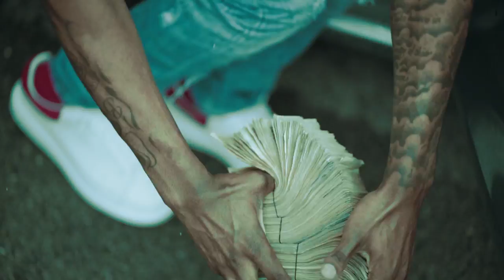Tooley - Leo [Official Video] | Shot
The official video for Tooley's "Leo" - Out Now!
Produced By: GLAZER